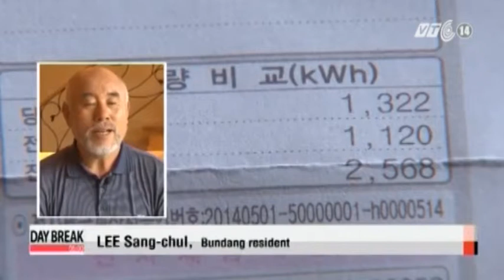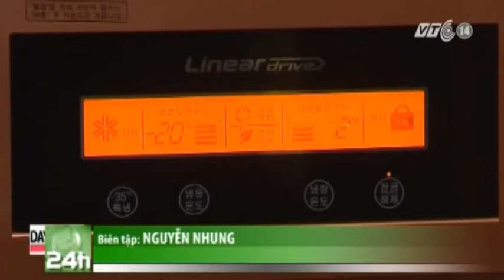VTC14_Hàn Quốc triển khai chương trình cho thuê tấm pin năng lượng mặt trời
(Truyền hình VTC14) - Hàn Quốc triển khai chương trình cho thuê tấm pin năng lượng mặt trời:
Tấm Pin năng lượng mặt trời đang ngày càng trở nên phổ biến trong cuộc sống của con người ở những quốc gia phát triển. Tuy nhiên, với những gia đình không quá đỗi dư giả, việc lắp đặt sản phẩm này khá tốn kém. Do đó, tại Hàn Quốc, ý tưởng cho thuê tấm pin năng lượng mặt trời nhằm tiết kiệm chi phí cho người sử dụng đã nhận được sự phản hồi tốt từ phía người dân.